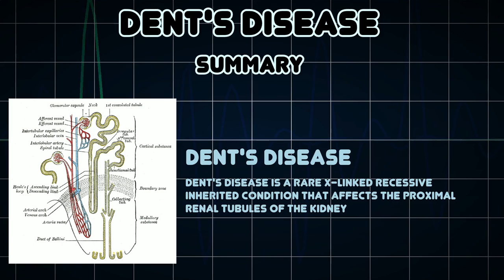Dent's disease (Medical Condition)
Symptoms, risk factors and treatments of Dent's disease (Medical Condition)

Dent's disease is a rare X-linked recessive inherited condition that affects the proximal renal tubules of the kidney